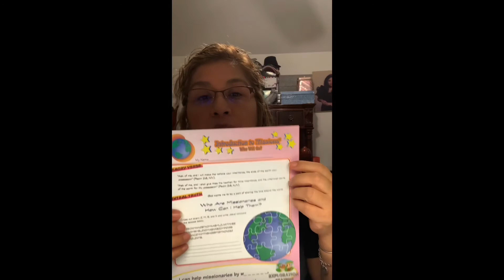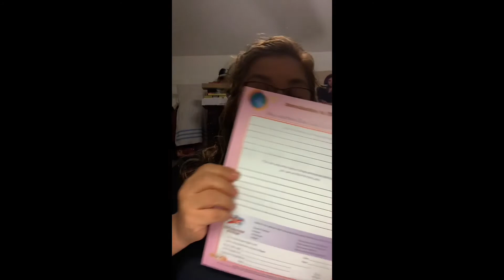Intro to missions